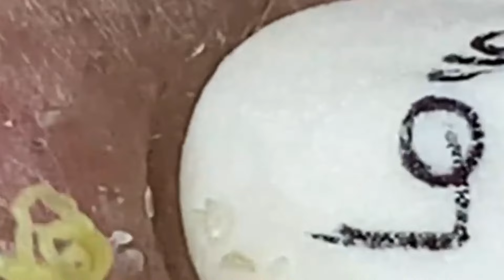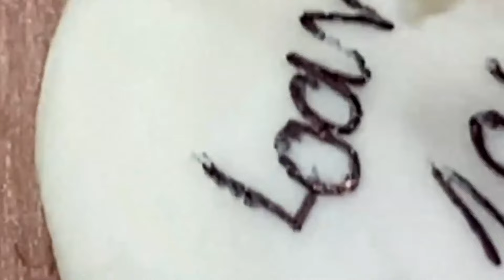𝘚ℎ𝘢𝑟𝘦 𝘵𝑖𝘱𝑠 𝑓𝘰𝑟 𝑐𝘭𝑒𝘢𝑛𝘪𝑛𝘨 𝘢𝑛𝘥 𝘵𝑎𝘬𝑖𝘯𝑔 𝑐𝘢𝑟𝘦 𝘰𝑓 𝑦𝘰𝑢𝘳 𝘧𝑎𝘤𝑒 | 2905